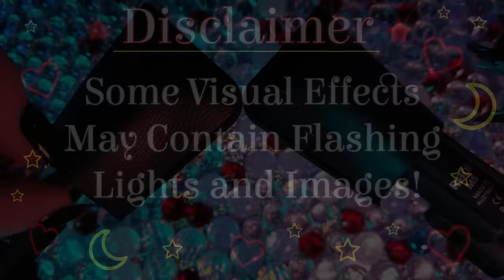ASMR For People With Shorter Attention Spans💜❄️2.5+ HOUR SPECIAL 🥳 HAPPY NEW YEAR!!🎆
Welcome Dreamers!! Thanks for being here! 🥹 New Year Compilation - ASMR for People with Shorter Attention Spans - ADHD/ADD Short Clips - Gentle Sounds - Visual FX - Long Nails - Relaxation & Sleep ASMR

Today is a 2.5+ HOUR Special Compilation from most of my previews this last year & random clips from all ADHD/ADD videos! Enjoy a broad range of sounds, backgrounds, nails, visual fx, ambience, echoing, Tracers, and different mic covers. Various Sounds included in this ASMR for ADHD video includes Tapping , Scratching , Combing , Mic Scratching ,Mic Tapping , Crinkles , Rolling , Poking , Crushing , Pouring + much more!

I want to wish everyone here a magical & beautiful New Year and I also wanted to express my gratitude to you all for being here and showing such a warm kindness towards me. This last year has been one of the best years of my life, but also one of the hardest years for me as far as my personal mental health struggles. I hope to one day share my story with you all when I'm feeling more comfortable, but I just wanted to say to anyone out there who may be struggling with mental health - you are not alone - Stay strong and keep fighting the good fight my friends! We will make it through, and this next year will be the best yet!

**Any & all donations will be used to upgrade equipment & be able to run this channel full time to provide you with the best possible quality asmr videos! Your support is much appreciated! **😊